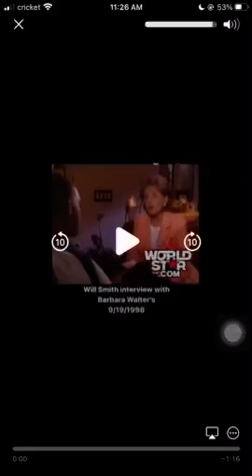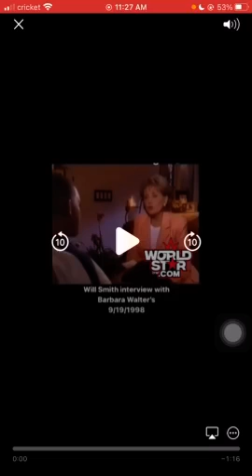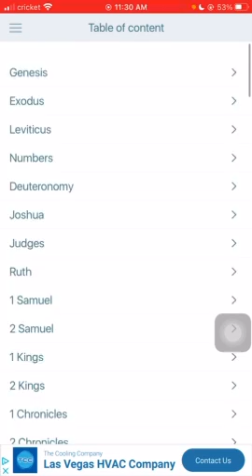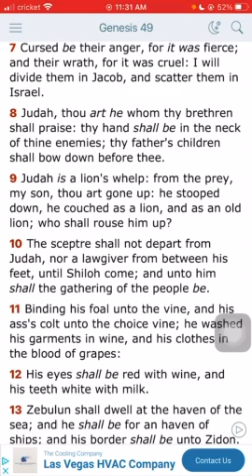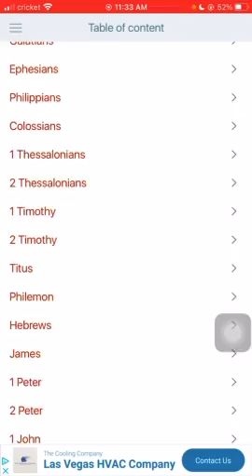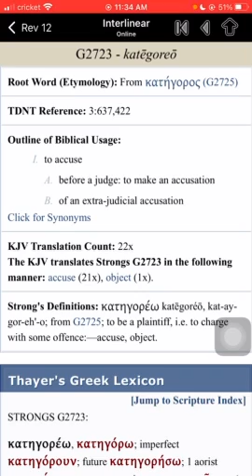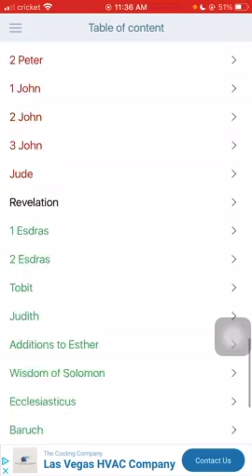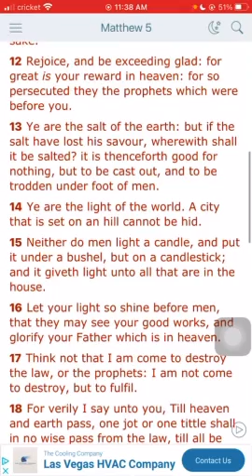Jakes Motives Change Underneath E’s Influence